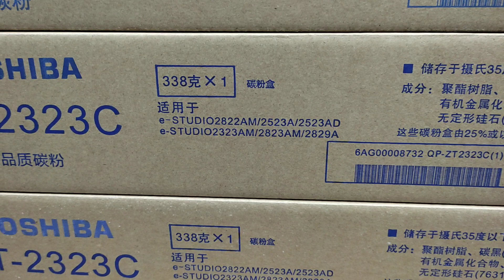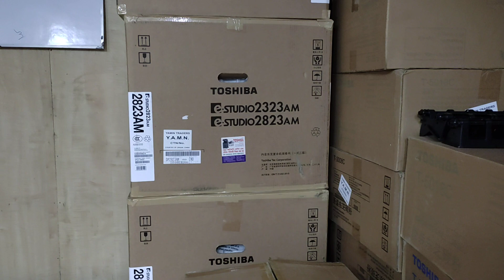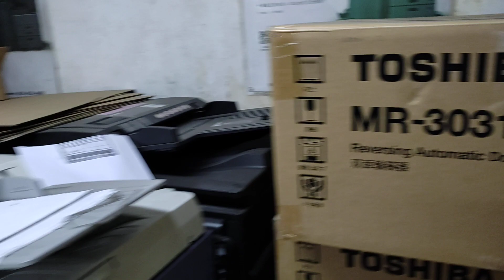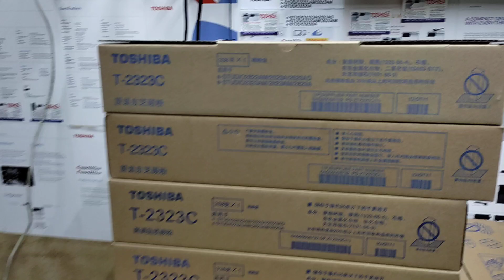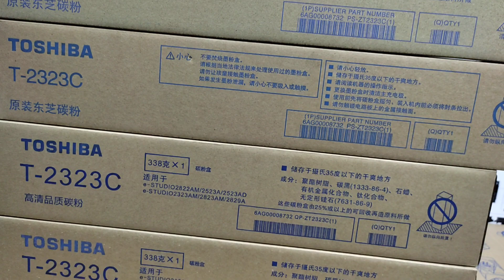Toshiba T-2323C original toner Cartridge price in Bangladesh New universal office 01757550875